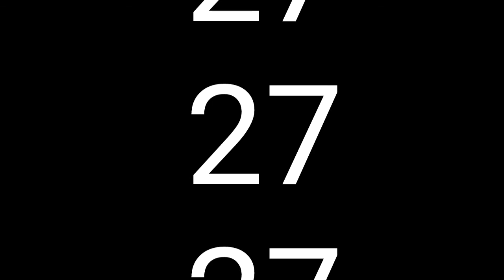Number 27 with "The Simpsons: Number 27"